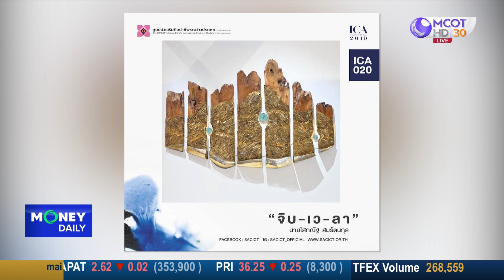sacit เชิญชวนเข้าร่วมโครงการประกวดแนวคิดสร้างสรรค์ผลิตภัณฑ์ศิลปหัตถกรรม | 23 มิ.ย. 66 | Money Daily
sacit เชิญชวนเข้าร่วมโครงการประกวดแนวคิดสร้างสรรค์ผลิตภัณฑ์ศิลปหัตถกรรมระหว่างประเทศ International Craft Creation Concept Award 2023